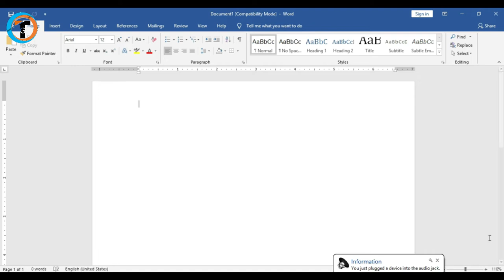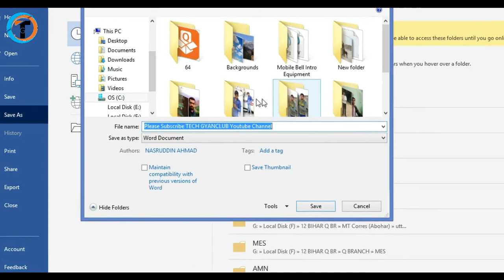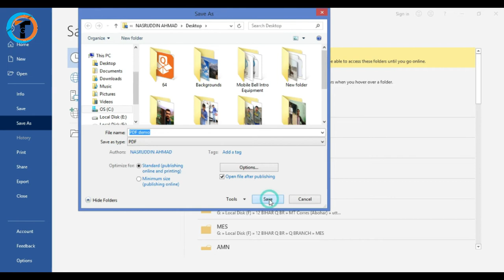How To Convert Word To PDF Fully Explained👆👆 - Mobile Se PDF File Kaise Banaye Step By Step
How To Convert Word To PDF Fully Explained or Mobile Se PDF File Kaise Banaye Step By Step Convert pdf to word file in hindi.

Dosto iss video me maine aapko bataya hai ki How To Convert Word To PDF Fully Explained or Mobile Se PDF File Kaise Banaye Step By Step ke bare me detail ke saath baat ki hai to janne ke liye video ko pura jarur dekhe.

Queries Solved :-
1. How To Convert Word To PDF Fully Explained.
2. How to Convert PDF to Word.
3. Mobile Se PDF File Kaise Banaye.
4. How to Convert PDF File to Word.
5. How to Change PDF to Word.
6. How to Convert Word Document to PDF.
7. What is PDF?
8. PDF File ka Use Kaise Karte Hai?
9. PDF File Kaise Banate Hai?
10. Image Ko PDF Me Kaise Convert Kare?

My Gears:-

Amazon
1. Tripod
2. Camera
3. Green Screen
4. Laptop
5. Octopus Tripod

Flipkart
1. Tripod
2. Camera
3. Green Screen
4. Laptop
5. Octopus Tripod